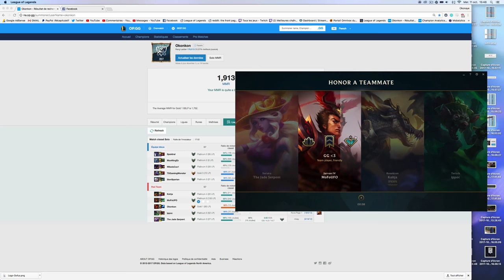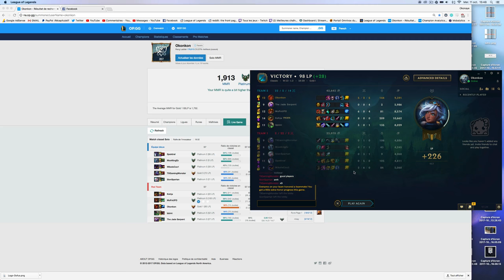Est-ce que Taliyah est Toujours viable ? OH QUE OUI !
Que ça fait du bien de rejouer Taliyah !